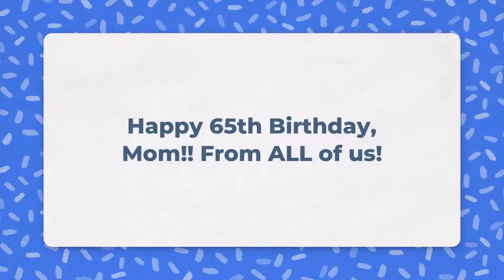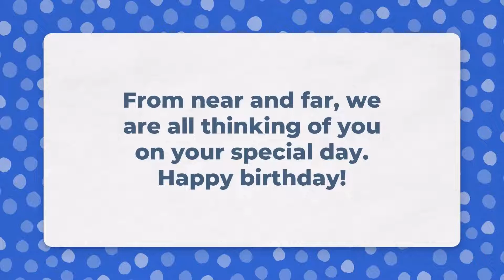Mom's 65th Birthday Video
This is a video compilation for Jody Meyers on her 65th birthday created by her friends and family from all around the world.